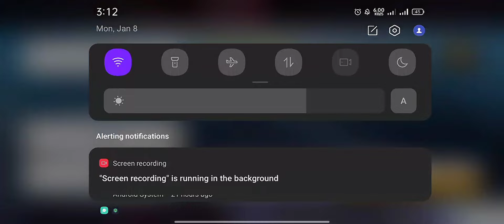Asphalt 8 Gauntlet Highlights 👻✨| & London Sprint | Gauntlet Fails🗿 | Gauntlet Challenges☠️7EGOO